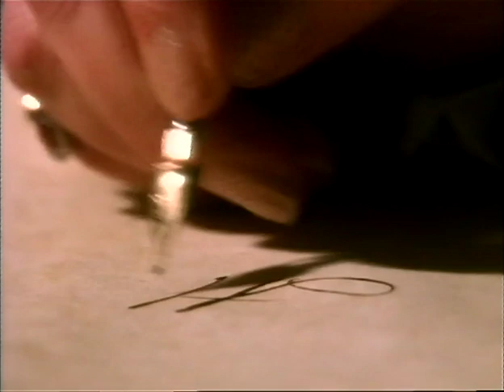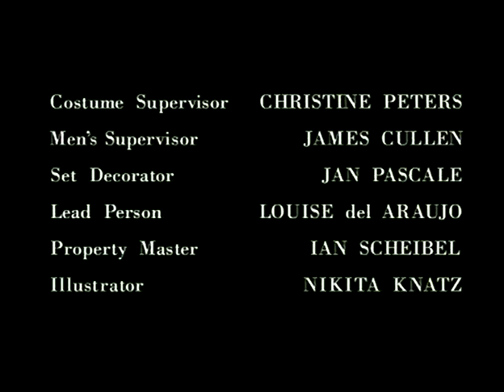White Dwarf (1995) Television Movie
In a distant future New York, medical student Driscoll Rampart accomplishes his internship at Rusta, a rural planet that doesn't revolve around its axis and therefore is divided into contrasting halves of eternal day vs. eternal night. One is a Victorian-styled colony, the other a medieval kingdom. Both leave Rampart in a state of constant wonder, as he finds his way among humans and aliens, strange dreams and even stranger reality, a dark keep and a red sea, and more universal matters of war and peace, good and bad, love and hate and sickness and health.

This TV Movie was a originally a Pilot for a potential series. With much potential but not understood by critics, White Dwarf whisks the viewer into a unique science-fiction universe.